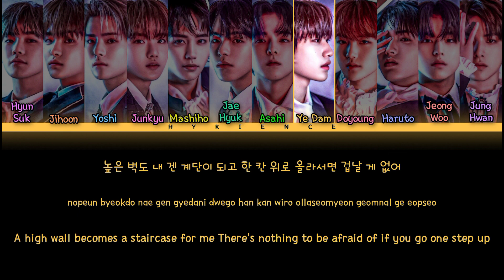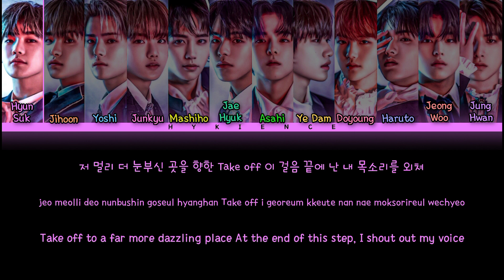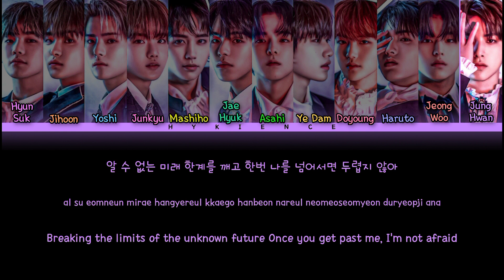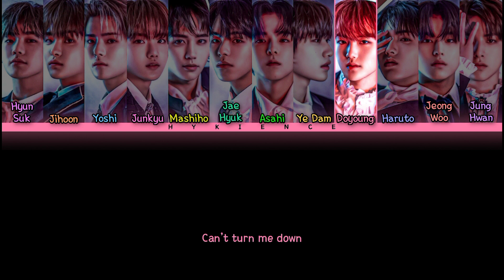TREASURE - THE GIRLS (Can't turn me down) (Kep1er/How Would/Color Coded Lyrics)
LINE DISTRIBUTION : THE GIRLS
1.)Jihoon = 20.9
2.)Jeong Woo = 18.7
3.)Ye Dam = 17.3
4.)Hyun Suk = 16.2
5.)Asahi = 14.5
6.)Doyoung = 14.2
7.)Jung Hwan = 13.9
8.)Yoshi, Jae Hyuk, Haruto = 13.8
9.)Junkyu = 13.7
10.)Mashiho = 13.2

Credits
Korean: genie.co.kr
Info: genie.co.kr